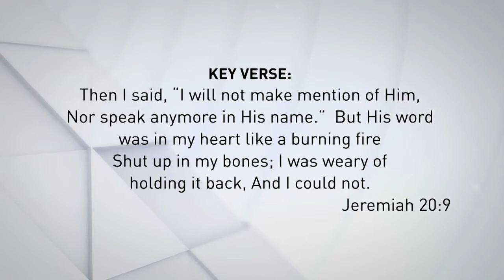February 1 / 100 WORDS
Today's reading with Ron Mainse is from Jeremiah 20-21 and Jeremiah 20:9 is the key verse.